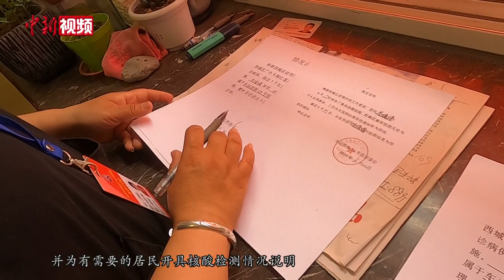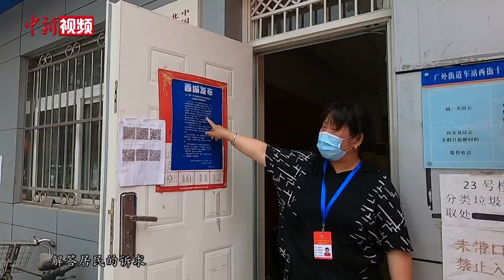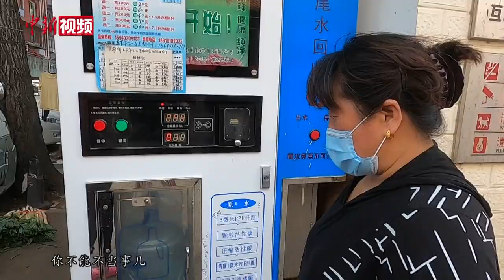战“疫”vlog：北京封闭社区社工“汪姐”的一天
汪晓丽是北京市西城区广外街道车站西街15号院的一名社工，已有20年工龄了，大家都亲切地叫她“汪姐”。自小区因疫情被封闭管理后，汪晓丽的工作压力明显增大，工作内容也更为繁杂。除了为社区居民答疑解惑、开具核酸检测情况说明等，还承担了为居家隔离居民跑腿买药、取快递等工作，尽己所能为社区居民排忧解难。